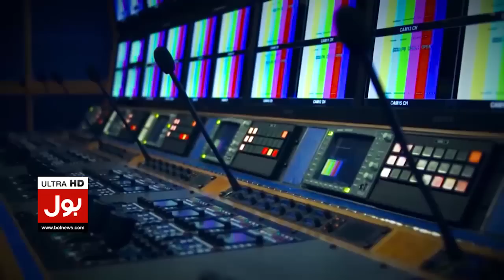Imran Khan Case Updates | ATC Big Verdict | Breaking News